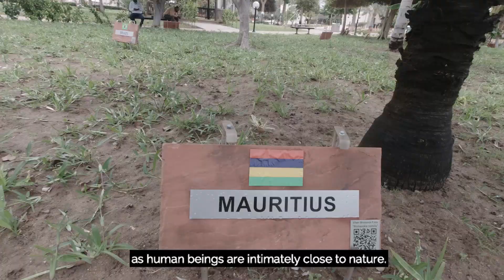KAUST celebrates Earth Day 2021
KAUST students celebrate Earth Day 2021.

Together, we have the power to Restore Our Earth.

With thanks to KAUST students:

• Eman Al Hajji, PhD Student Materials Science & Engineering
• Fadhil Almukhtar, MS Student Chemical Engineering
• Zulma Lopez Reyes, MS Student Electrical Engineering
• Michelle-Nicole Havlik, PhD Student Marine Sciences
• Philip Mitchell, PhD Student Environmental Sciences
• Bashir Hasanov, PhD Student Material Science and Engineering
• Nikolaos Papagiannopoulo, PhD Student Marine Sciences